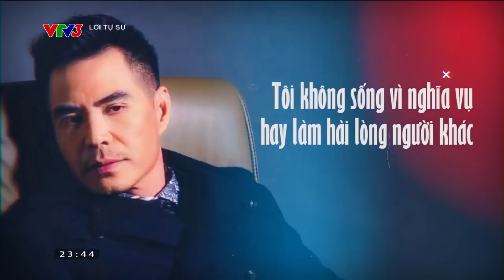Diễn viên Trung Dũng và cơ duyên đến với Lật mặt 6 | Lời tự sự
Một Trung Dũng ngoài đời cũng rất tưng tửng chứ không gai góc như các vai diễn, một Trung Dũng luôn hết mình trên phim trường và ánh mắt sáng lên đầy đam mê mỗi khi nhắc đến những vai diễn.
Hãy cùng MC Minh Trang lắng nghe những chia sẻ của diễn viên Trung Dũng trong Lời tự sự.